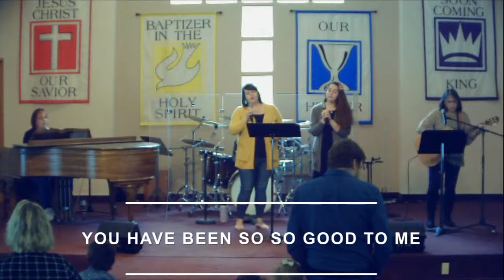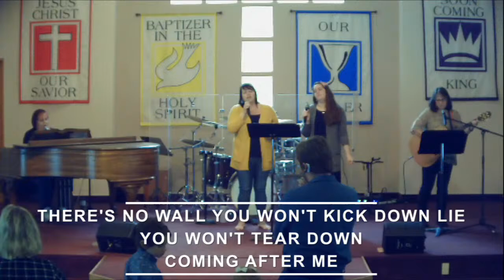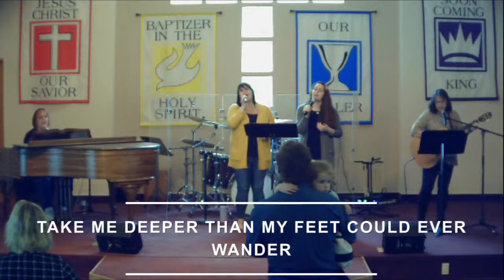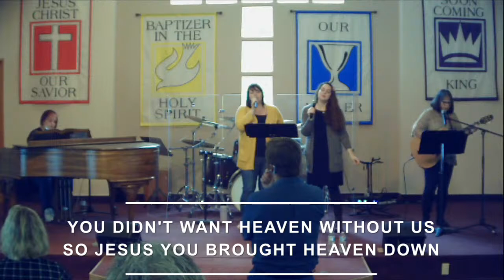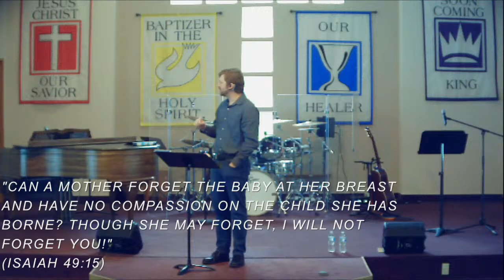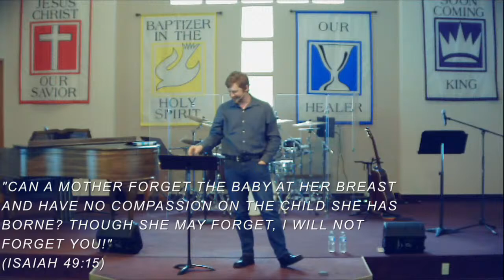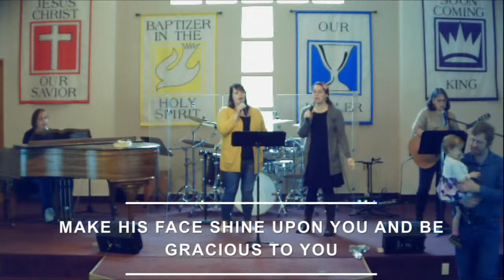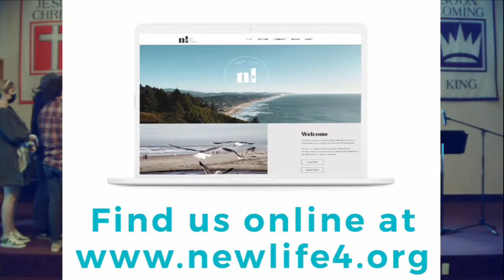Mother's Day - Pastor Stephen Lennstrom - 5.8.2022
Let's continue to reach out to our neighbors and discover how to do community together.

Find us online at newlife4.org or on facebook

We are streaming our Sunday morning services on this channel at 10am as well as our bible studies.